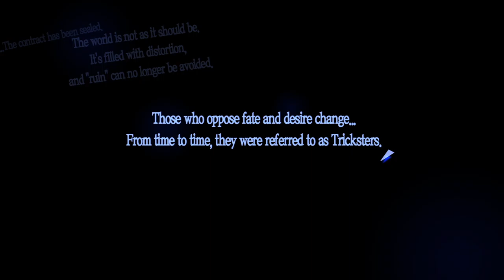PERSONA 5 GAME INTRO | PS4 PRO | ALTUS | AGMC ROOM 237 HD